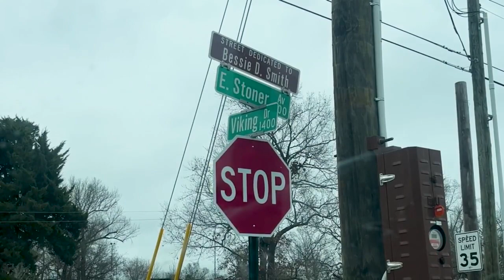Baby killed by stray bullet from drive by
A toddler died, and a man is fighting for his life after an apartment was struck by gunfire.